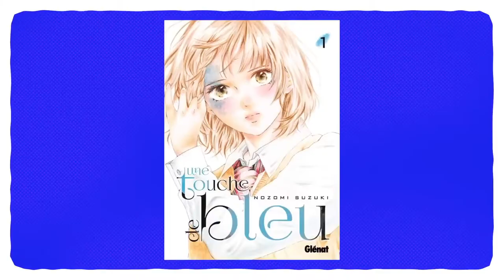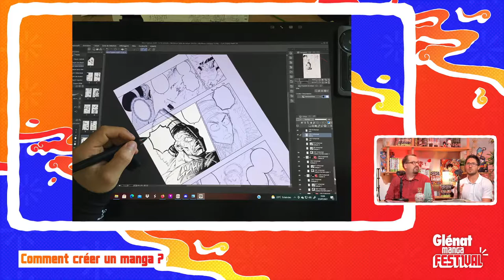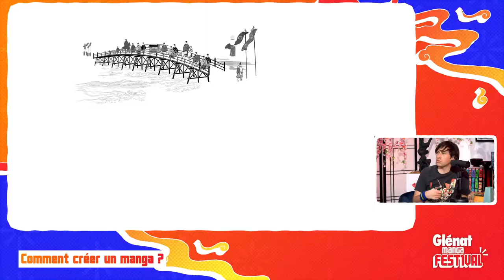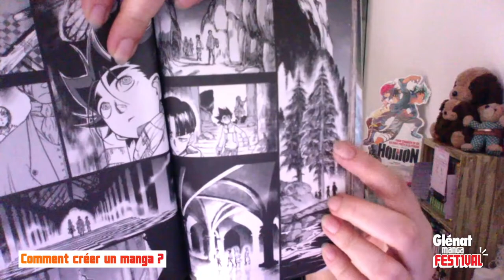Comment créer un manga ? - Glénat Manga Festival